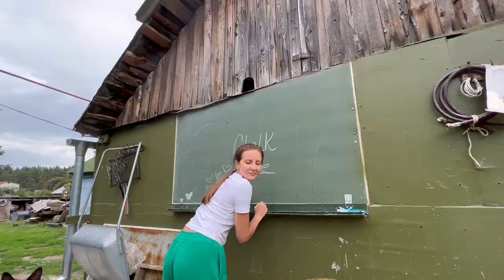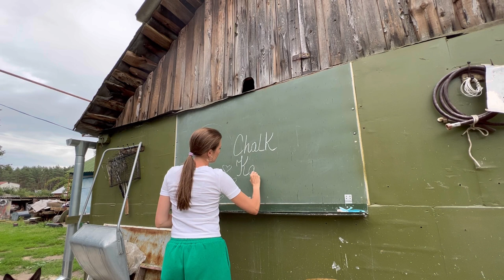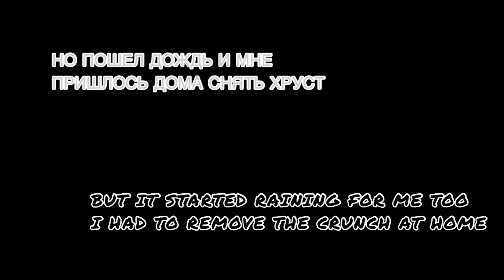CHALК | МEЛ | ХРУСT | CRUNCН | CLAУ